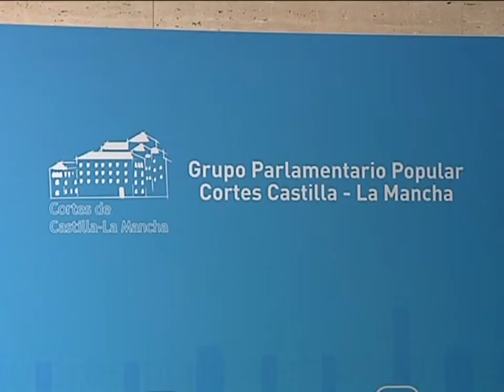El 85% del presupuesto para 2.014 se destinará a políticas sociales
El 85% del presupuesto para 2.014 se destinará a políticas sociales; así lo ha adelantado la Diputada Regional del Partido Popular María Olmo; además ha resaltado que la Ejecutiva Regional está centrada en conseguir unos presupuestos eficaces donde haya igualdad entre ingresos y gastos.
Ingresos igual a gastos. Esta es la propuesta de la Ejecutiva Regional para los presupuesto de 2014.  Unos presupuestos que hoy ha defendido la Diputada Regional, María Olmo; en los que ha adelantado que el 85% del presupuesto se destinará a políticas sociales.
Habrá una vertiente encargada de generación de inversiones productivas orientadas a las PYMES, agricultores y sobre todo centrados en la generación de empleo.
En cuanto al Partido Socialista; la Diputada ha resaltado que el decálogo que presentó el Partido Socialista no es nada coherente y que se está estudiando el techo de gasto.
Otro de los temas que ha centrado la actualidad política regional ha sido el pago a proveedores, ayer era el Consejero de Hacienda, Arturo Romaní, el que animaba a los Ayuntamientos a adherirse al plan de pago elaborado por la Ejecutiva Regional; desde el Partido Socialista aseguran que no es un plan eficaz y que asfixia a los consistorios.
Una postura diametralmente opuesta es la que tiene el Grupo Parlamentario Popular.
Un mismo plan y dos posturas una la del Gobierno Regional y otra la de la oposición.